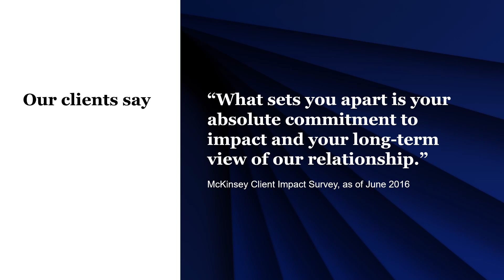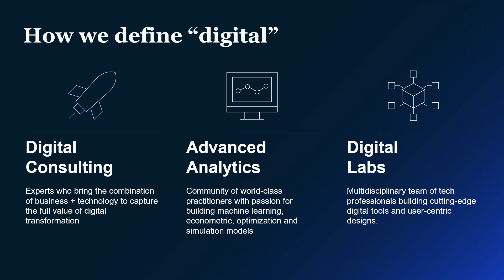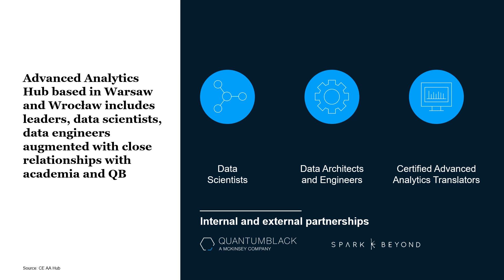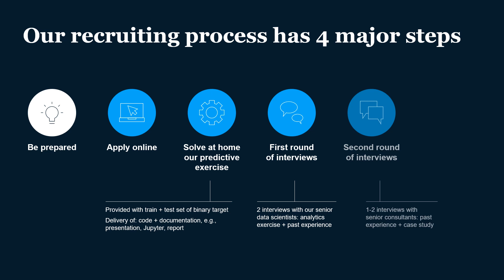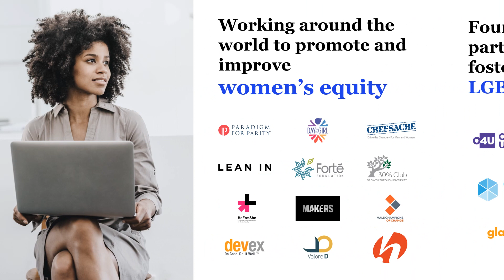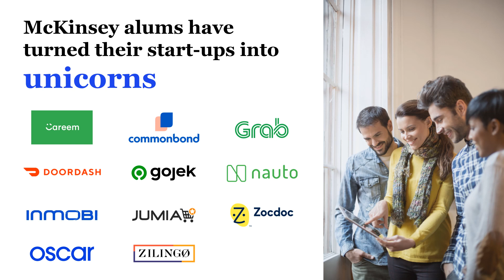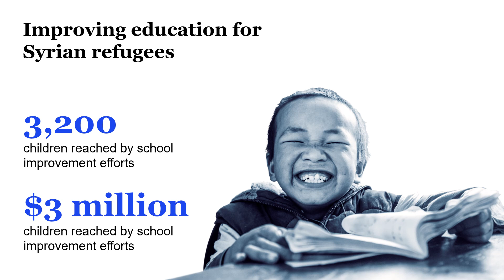Why R? 2020 | Gold Sponsor - McKinsey & Company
McKinsey Analytics in Poland combines advanced data analytics solutions with in-depth industry and business knowledge, including multiple sectors such as commerce, banking, insurance, telecommunications, industrial production and heavy industry.

McKinsey data scientists and architects, together with machine learning and data engineers, complement strategic and operational consulting and provide clients with advanced and robust data-driven solutions.

McKinsey Analytics experts specialize in many different areas: statistical learning, deep learning, evolutionary and multi-criteria optimization, multi-agent simulations, game theory, reinforcement learning, advanced econometrics, causal & Bayesian inference, uplift modelling, Explainable Artificial Intelligence, visualization and data engineering.